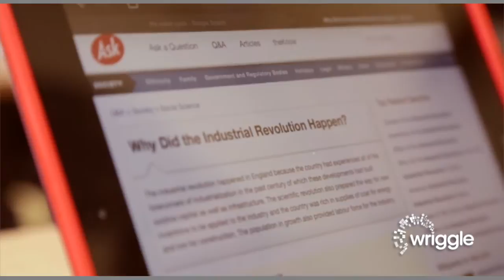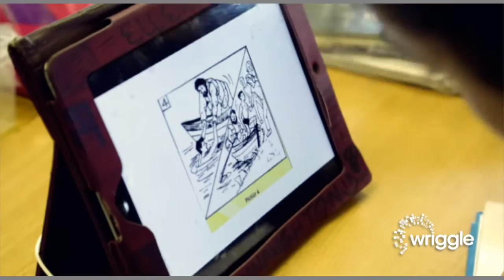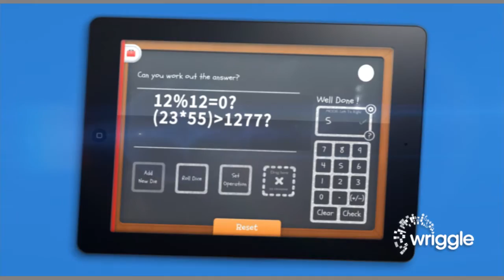Wriggle - Your Digital Schoolbag